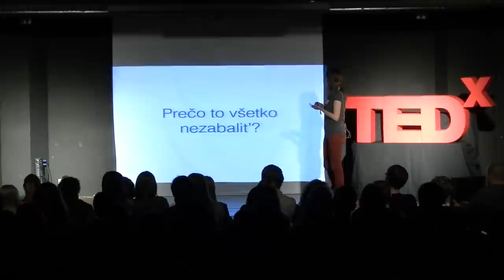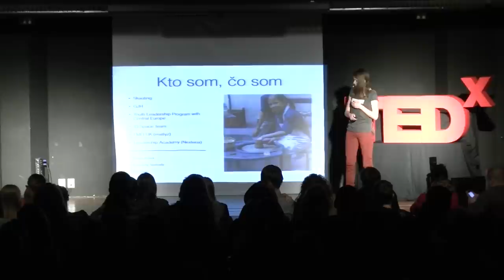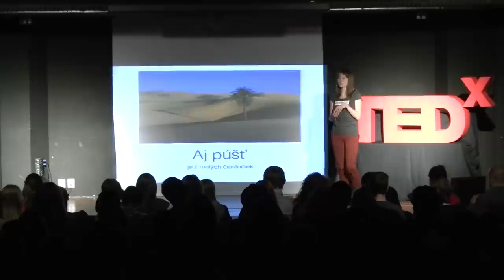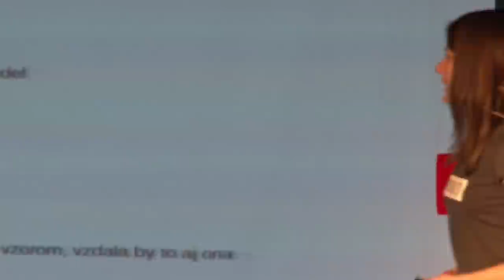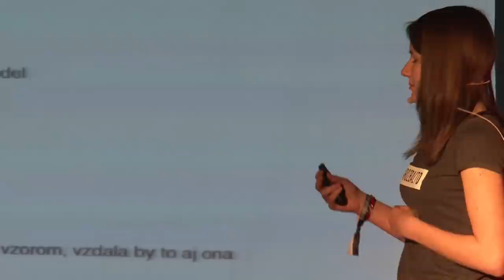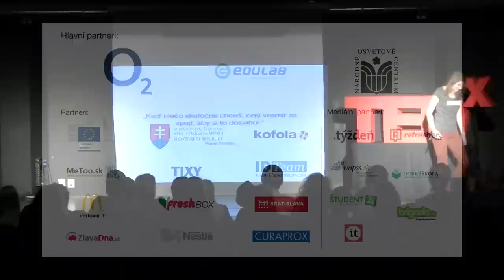Prečo to všetko nezabaliť? | Izabela Malašenková | TEDxYouth@Bratislava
Práve maličkosti sú dôležité, aby sme vedeli vytvárať veľké veci a byť v živote úspešní!

Izabela je aktívna už od svojich 13-tich rokov, kedy v rámci skautu začala viesť menšie deti. Jej aktivity ju dostali na mesačný program do USA, až napokon v 16-tich rokoch založila združenie ID Space Team. Momentálne študuje na matfyze, angažuje sa v Leadership Academy od Nexterie a participuje na rôznych neziskových projektoch v Bratislave. Získala ocenenie Most Mladá líderka 2014.